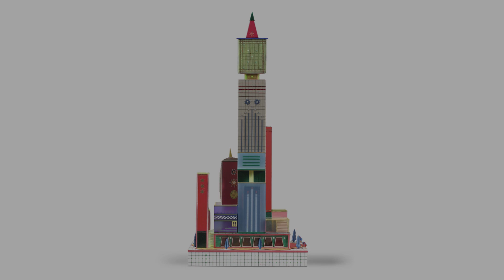3D Digital Collections: Smithsonian's National Museum of African Art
We are excited to share the first 3D digital scans of objects from the National Museum of African Art
in a multi-year collaboration with the Smithsonian's Digitization Program Office and our leadership sponsor, Verizon, for the Our Shared Future: Reckoning with Our Racial Past initiative. These objects were selected because they tell meaningful stories to help us learn more about the complicated history and legacy of race and racism while also humanizing the stories that have helped build a more equitable shared future.